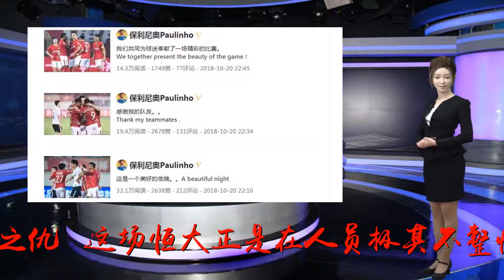什么情况？保利尼奥一口气连发了5个动态，收获点赞数量破万！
谢谢！是什么情况如巴萨球星保利尼奥如此开心？中超第26轮广州恒大淘宝在主场以6比1大胜北京人和，是役保利尼奥一传一射帮助球队报了上半赛季客场输球的“一箭之仇”。这场恒大正是在人员极其不整情况下获得的大胜，这给予后来比赛的上港很大的压力，最终导致两队的分差缩小，让恒大重新掌控了夺冠的主动权。胜利来之不易！说实话这场大胜，恒大主帅卡纳瓦罗的功劳不小，对比两队的这个赛季两次交锋，这场比赛中恒大的阵容比上半赛季时强不了多少。上半赛季恒大是2外援高拉特和古德利出战，国内球员方面几乎全主力。而这场比赛中恒大只是2外援出战，保利尼奥个人能力虽然强不少，但冯潇霆等人都缺阵。就是在这样的情况下恒大还能获得大胜，的确证明卡纳瓦罗下了一番苦功。有人说下半赛季恒大的频频告捷要归功于保利尼奥和塔利斯卡的加盟，的确他们俩的作用巨大，但我们不能就此否认卡帅在球队建设上的成效。大胜对手后，保利尼奥开心至极！他一口气在社交平台上连续发表了5个动态，可见他对于球队的拳拳之心！（上图）当场比赛结束后的22:16分，他发文表示：“这是一个美好的夜晚。”18分钟之后，他再次发文：“感谢我的队友”自己进球不忘感谢队友，会做人！再过11分钟，他又发文：“我们共同为球迷奉献了一场精彩的比赛。”又过了6分钟，他有说道：“这个进球献给你们！”而他也不忘比赛取悦的对象是谁，因此在他奉献了一场精彩的比赛后，表示用进球送给球迷。最后，他展望了下场比赛：“让我们拭目以待，迎接下一场！”从这5个动态中可以看出保利尼奥的人气之爆棚！他总共收到的点赞数量超过一万。有这样懂得感恩的外援，乃恒大之幸，难怪他深得球迷的喜爱！